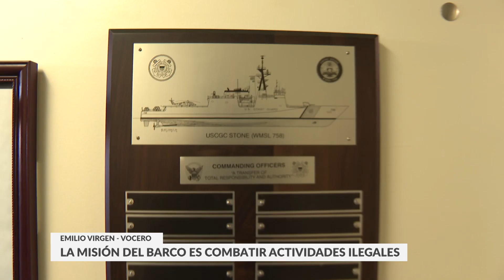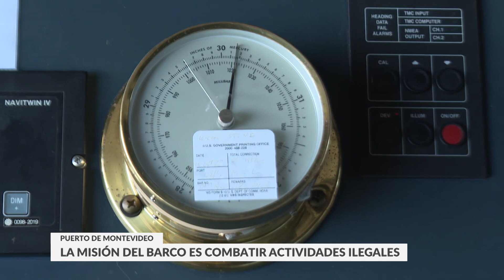Guardacostas estadounidense en Uruguay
El barco USCGC Cutter Stone, el más moderno de los nueve cúter que conforman la clase leyenda de la Guardia Costera de los Estados Unidos, visita Uruguay para cooperar en materia de la lucha contra actividades ilícitas en el mar y para realizar ejercicios conjuntos con la Armada Nacional uruguaya.